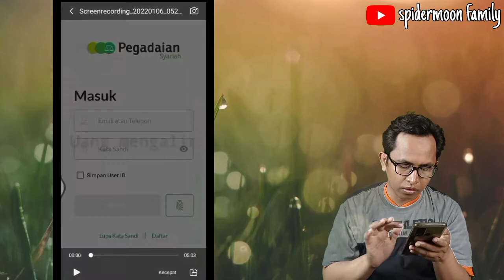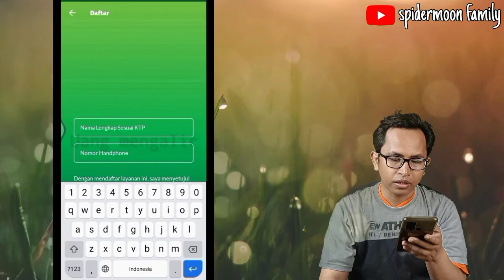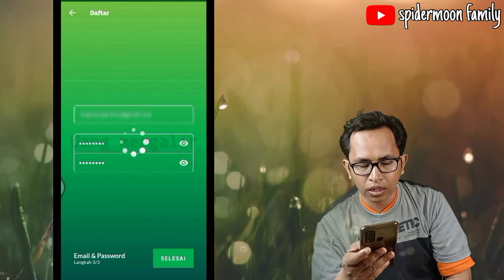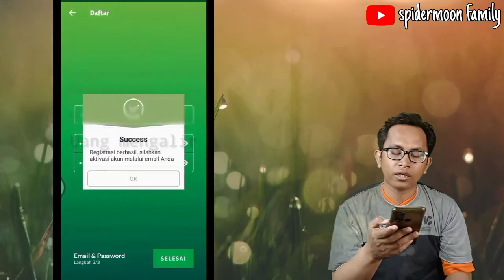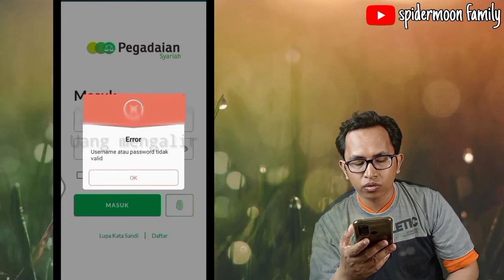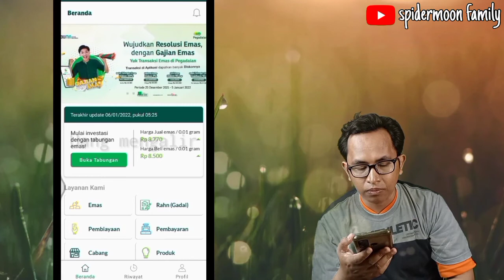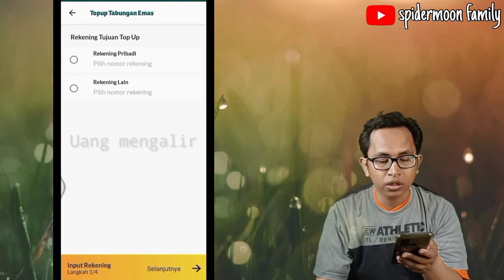CARA DAFTAR APLIKASI PEGADAIAN SYARIAH